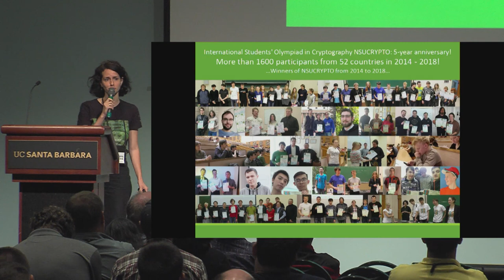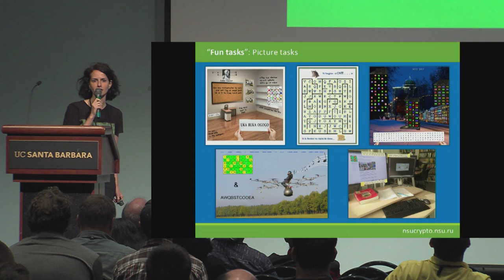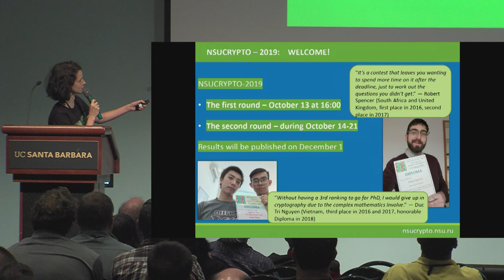International Olympiad in Cryptography NSUCRYPTO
Presentation at the Crypto 2019 rump session on work of Valeriya Idrisova, Natalia Tokareva, Anastasiya Gorodilova et al.